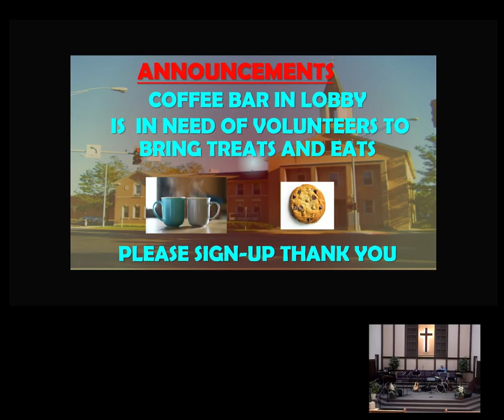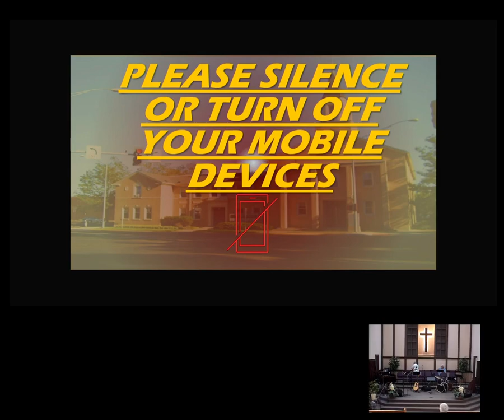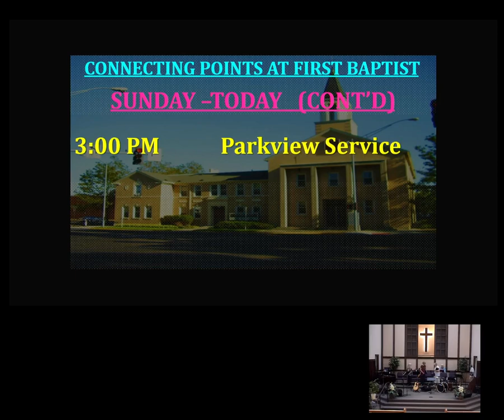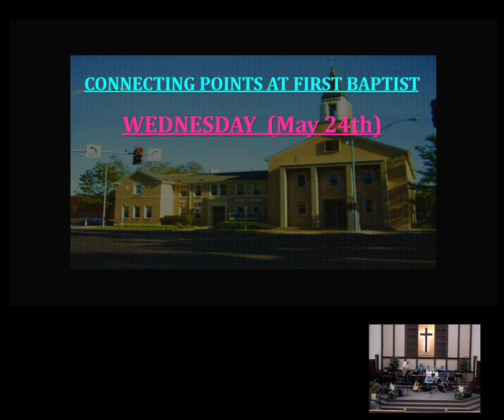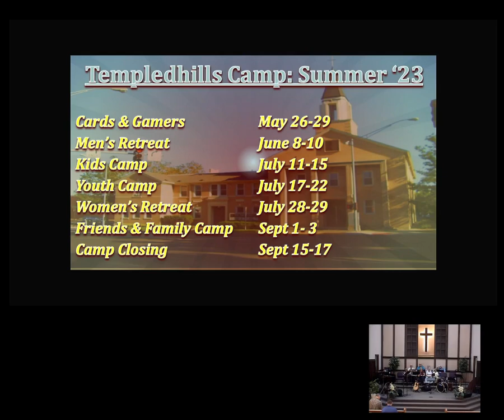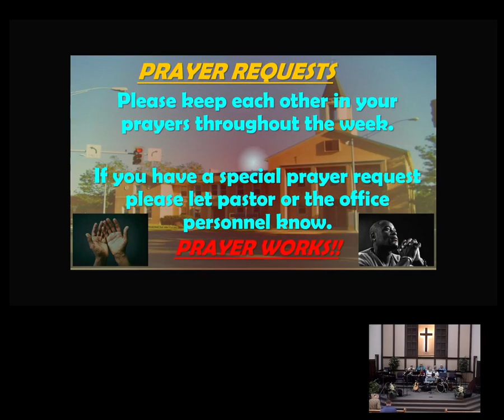05-21-23 "Anxiety Doesn't Have To Win"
FBC's Service and Sermon By Pastor Ross Lieuallen